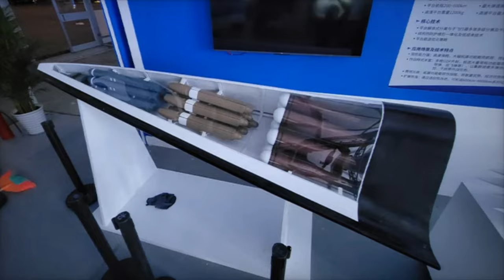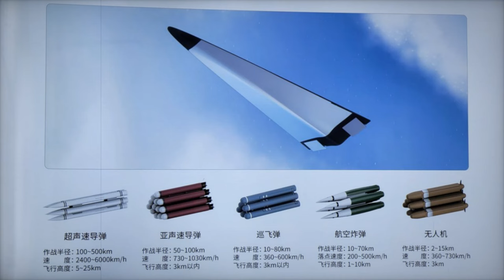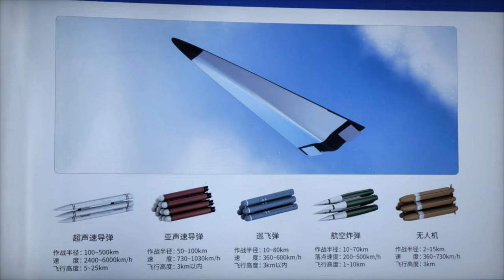China Expands Hypersonic Capabilities with GDF 600 Boost Glide Vehicle for Missile and Drone Deploym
China's new hypersonic weapon, the GDF-600, unveiled at the Zhuhai Air Show in 2024, is set to revolutionize modern warfare. Developed by the Guangdong Aerodynamic Research Academy, this hypersonic boost-glide platform can reach speeds of Mach 7 and carry a variety of sub-munitions, including missiles and drones. With its advanced sub-munition separation system, the GDF-600 can conduct multi-target strikes, providing China with a powerful tool for regional deterrence and offensive operations. This innovative platform's ability to deploy specialized munitions at high speeds offers a significant advantage in areas like the Taiwan Strait and the South China Sea. As hypersonic technology continues to evolve, the GDF-600 strengthens China's military capabilities and projects power in key geopolitical regions.